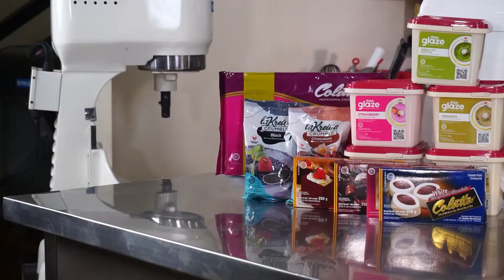Zuppa chef edi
Assalamu'alaikum sahabat tbk amandadua
Di Chanel ini kami membahas tentang seputar baking , masakan  serta minuman, tidak hanya itu Chanel ini juga membuat Tutorial  cara membuat kue, roti, cake , dekorasi cake dan aneka jajan pasar serta aneka masakan baik Indonesia maupun masakan luar Indonesia, sehingga bisa jadi ide jualan, ide usaha, ide bisnis anda.  Menu makanan enak spektakuler bisa anda paraktekan sendiri dirumah,  Mohon maaf jika masih banyak kekurangan dalam menyampaikan materi dan ide. Follow juga ig tbkamanda untuk medapat resep -resep yang tidak kami tampilkan di chanel ini ,Semoga bermanfaat.